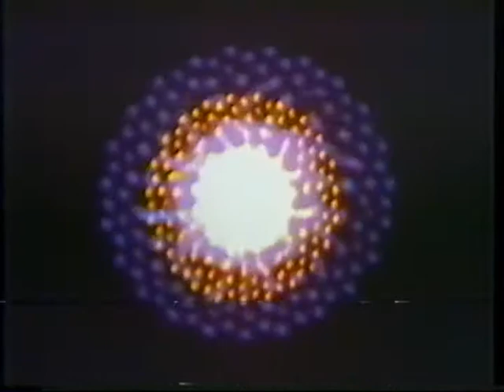'OUT' BCAT NYC TV broadcast of Marina Fiorentini - 14.12.2000 - third section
Part Three of 'OUT' - 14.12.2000
Marina Fiorentini created this BCAT TV production which aired for NYC and the Tri-State area on 14th December 2000 - a studio free-jazz-plus dance improvised musical performance edited together with raw footage from other NYC locations - featuring MARINA FIORENTINI - vocals and keyboard - ZANDY ALEXANDER - keyboard - CHARLES ADICI - percussion and vocals - ON DAVIS - guitar - MONICA DELGADO - dancer - JESSY WALLACE - drums - DAVID BURNETT - bass - MARINA FIORENTINI of MUSIC VILLAGE (editing and production) wishes to thank THE BROOKLYN MUSEUM OF ART, THE TONIC JAZZ CLUB and BROOKLYN COMMUNITY ACCESS TELEVISION - for all inquiries please contact MARINA FIORENTINI at